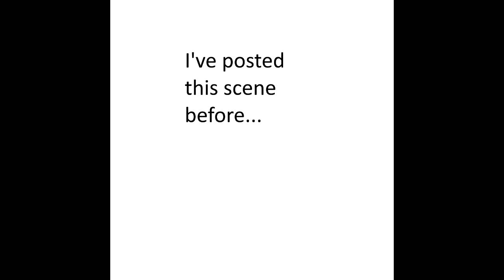have posted this part before..yeah.